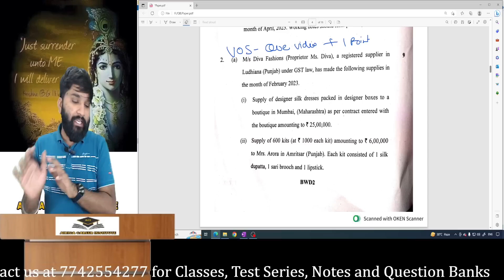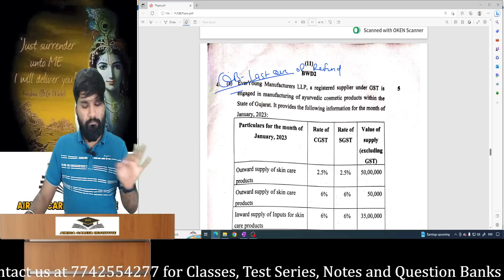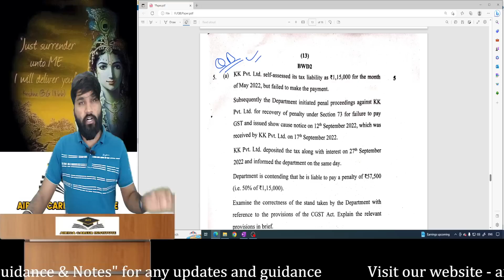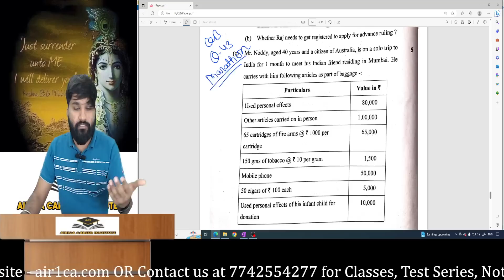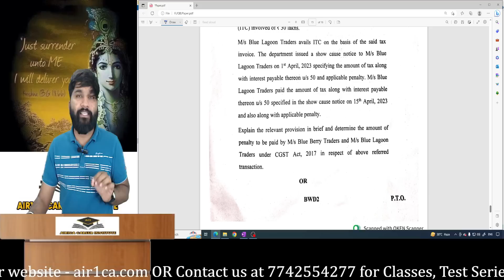CA FINAL IDT MAY 23 PAPER REVIEW | By CA Surender Mittal AIR 5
Our Website for CLASSES, TEST SERIES & FREE NOTES -

Our Telegram Channel for Free Notes & Guidance -